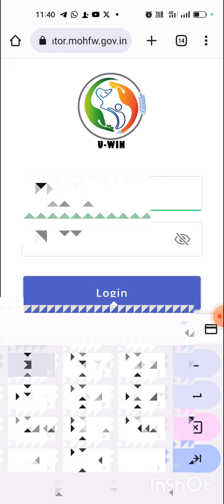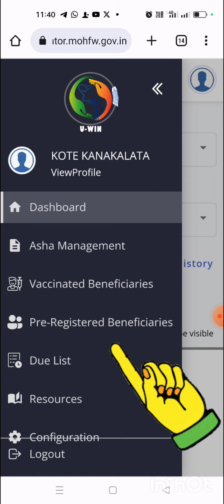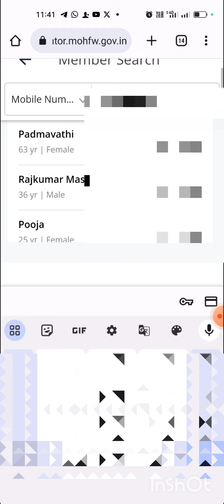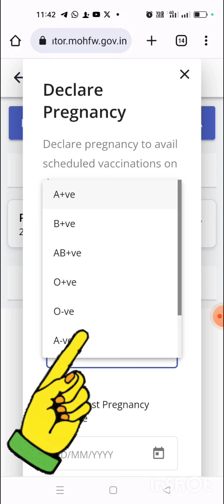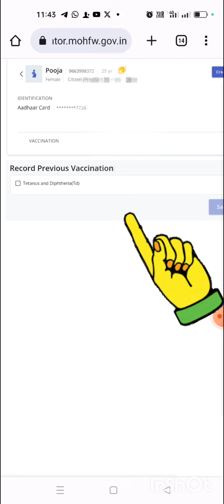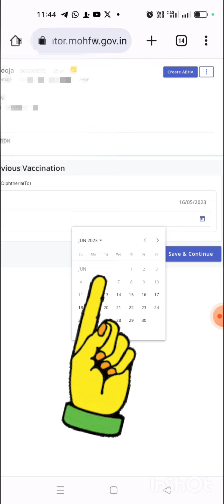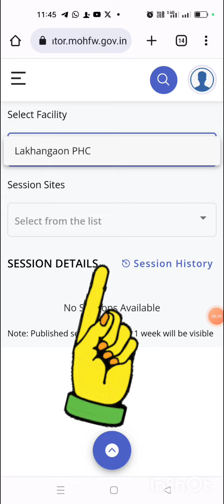UWIN Portal how to Vaccination at Vaccinator on session day | UWIN Portal PCHO | Vidoe episode 02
UWIN Portal how to Vaccination at Vaccinator on session day,UWIN Portal PCHO, Video episode 02